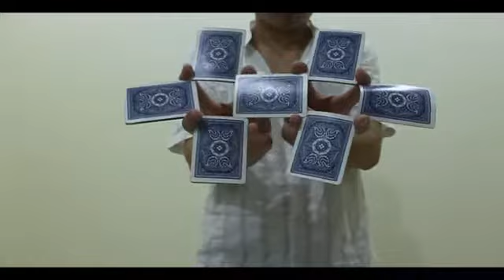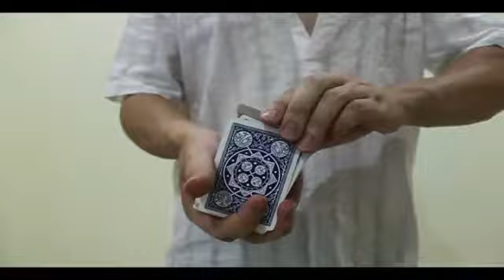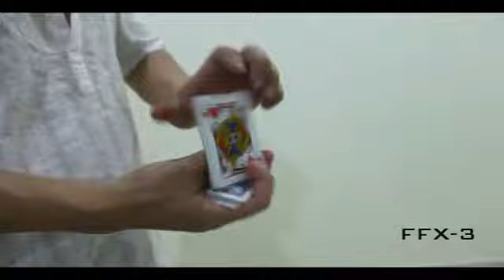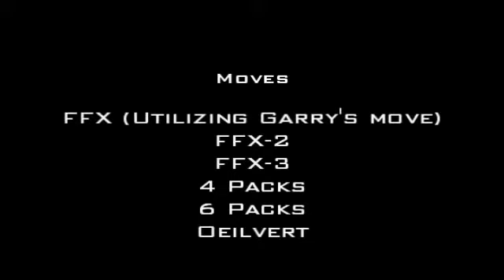!Jason!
some new and some old moves. forgot to credit Joey Burton for his skater cut and crack for the riffle triangle by Harapan Ong. :)